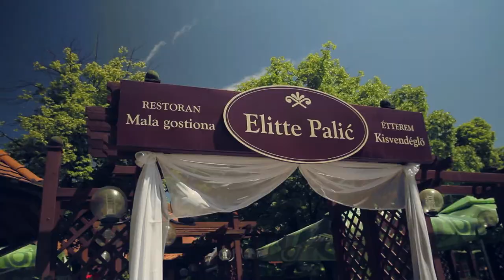Teréz + Zoltán // wedding film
Teréz és Zoltán esküvői összefoglaló videója.
Zombor-Kelebia-Szabadka, 2014. május 10.

Operatőr: Raffai Csaba, Baráth Attila
Vágó: Baráth Attila

Zene:
Ronan Keating - When You Say Nothing At All
Mariah Carey ft Whitney Houston - When You Believe

Felszerelésem // my gear:
Canon 650D/700D
Panasonic GX80
DJI Osmo Zenmuse X3
Zoom H4n
Canon EF 50 mm-f/1.4 USM Lens
SAMYANG 8 mm f/3.5 UMC CS II fisheye lens